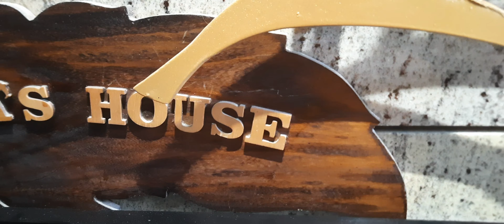Vlog-6Aaj ki Secret 🤔 Recipe Kya He 😋😍